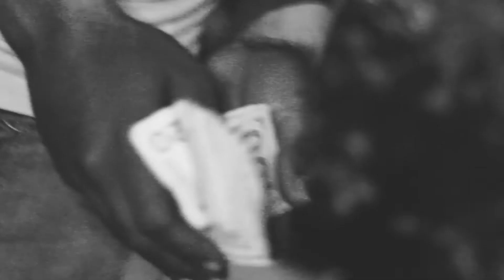Gator - "Duck Tha Fedz" Music Video